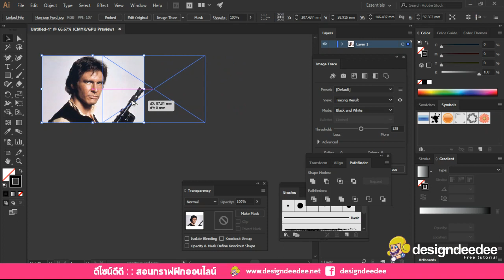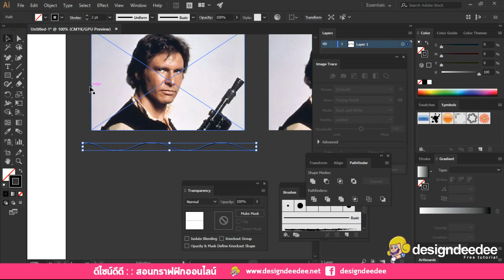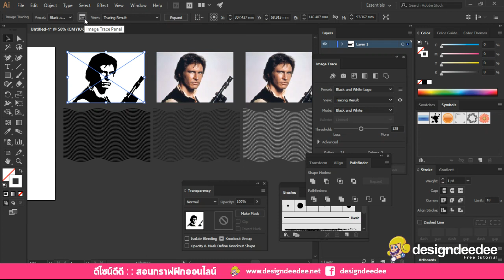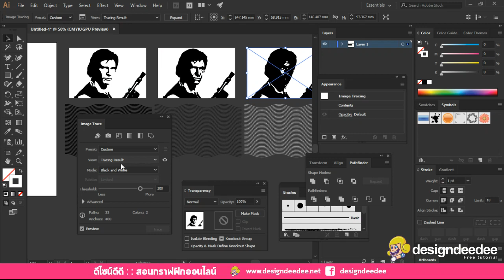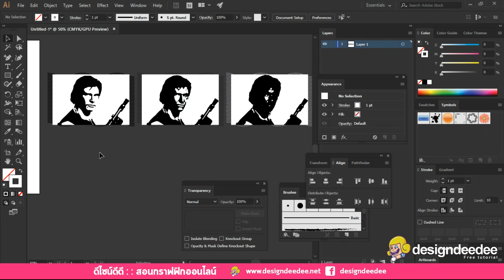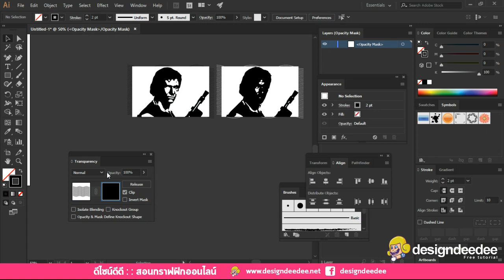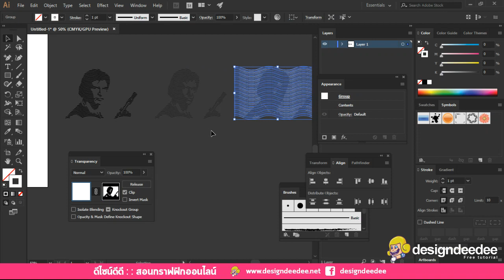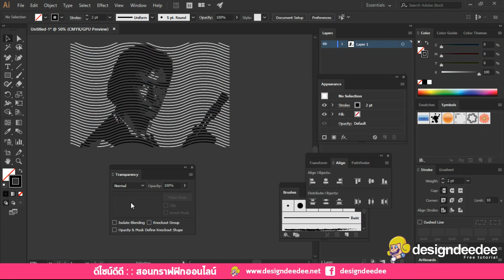การทำภาพแบบลายเส้น ใน illustrator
การทำภาพแบบลายเส้น ใน illustrator ใช้เทคนิค  threhold ในการอ่านค่าน้ำหนักของภาพแล้วใส่เส้นลงไปที่น้ำหนักนั้น